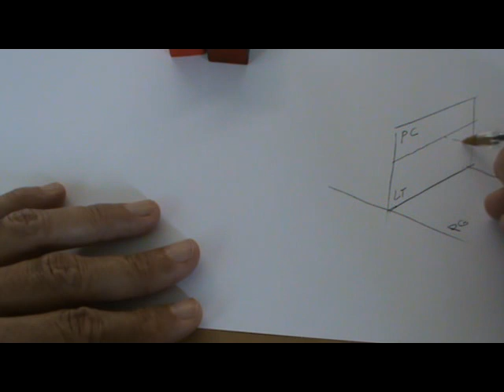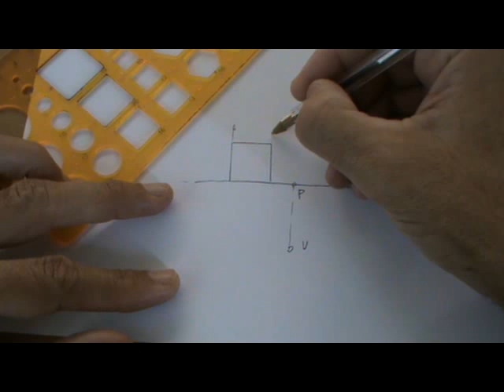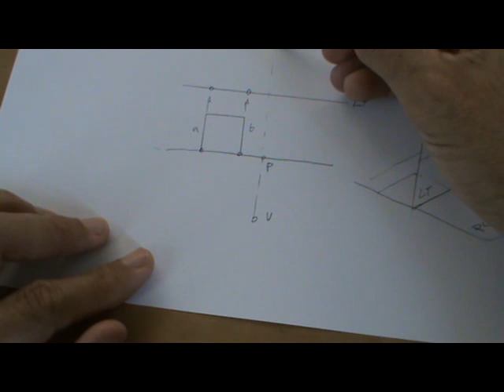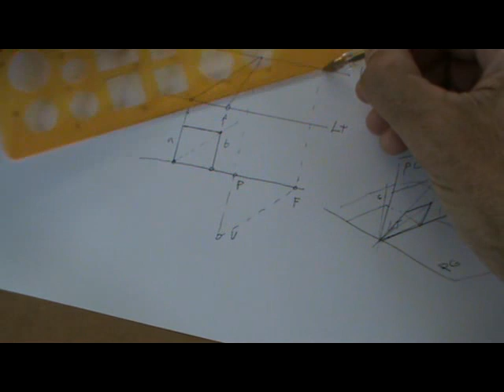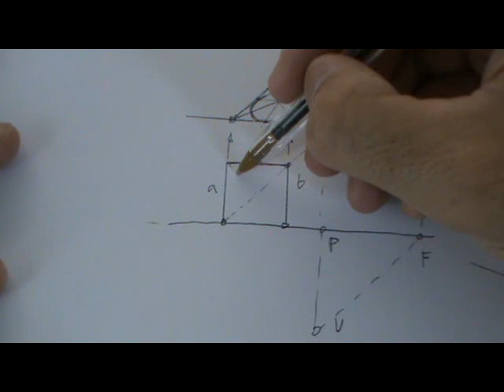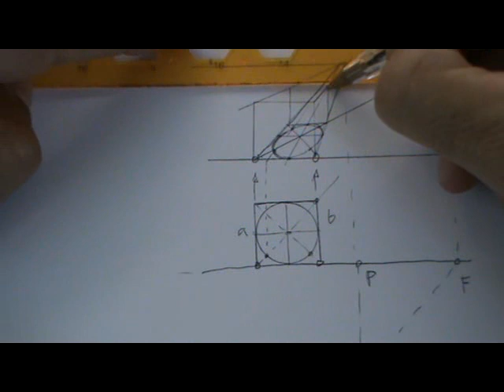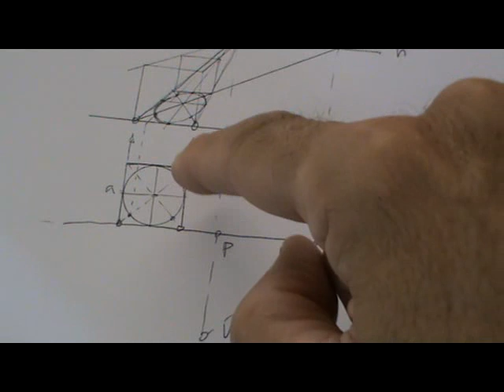Perspectiva cónica: circunferencia y cubo frontal.